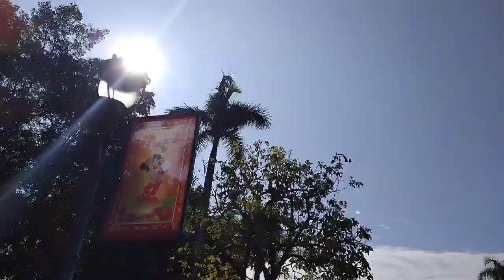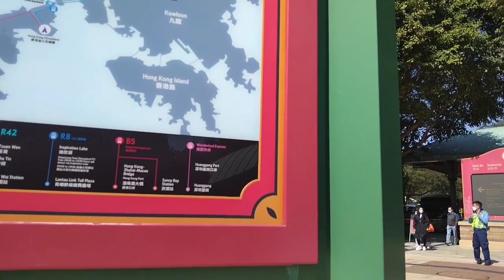DISNEYLAND ANG MGA FERSON#hongkongadventure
tara gala tayo mga mars paminsan minsan
stress free

Murang bilihan gamitin nyo po ang code ko para may maydiscount po kayo

code jhand3

hk adventure
pagkaing pinoy
lutong bahay